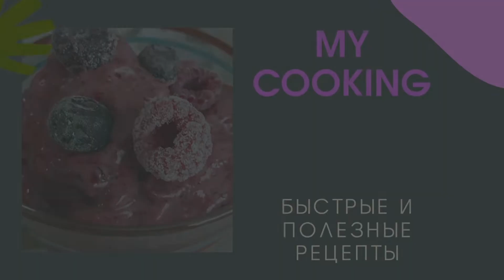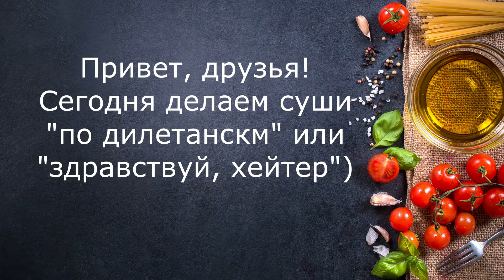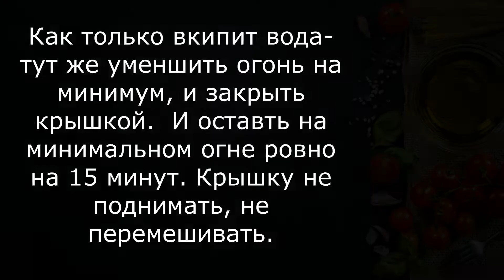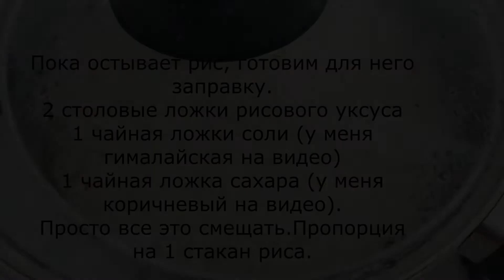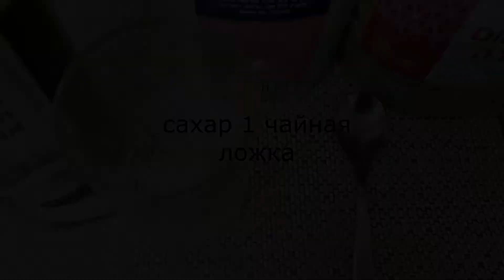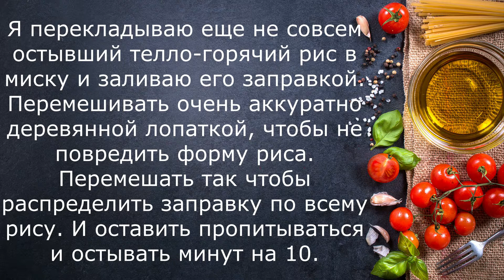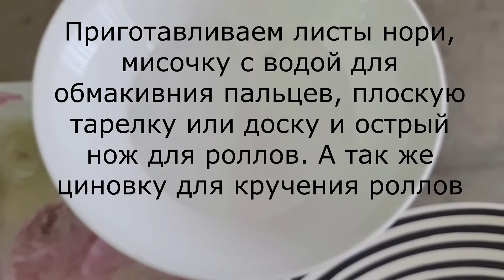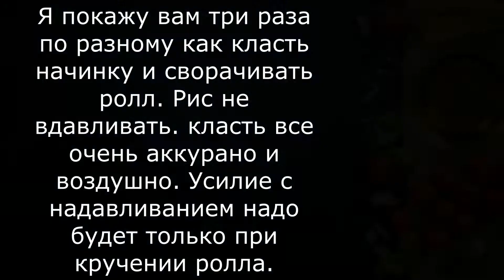Как приготовить суши. Просто и Быстро/How to cook sushi/Пошаговый рецепт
Привет, друзья! Как человек, постоянно ведущий тот или иной "здоровый образ жизни", изучающий, и меняющий на него взгляды,  я накопила некий багаж разных своих личных кулинарных рецептов. И для веганов, и для сыроедов, и для мясоедов, и для  безуглеводной, кето и палео диеты так же.. И при различных заболеваниях как метод излечения . С учетом, что я не фанат готовок, не делаю культ из еды, и стараюсь готовить из максимально простые вещи. Вот и решила с вами поделиться.
Однако, в данное видео про суши не из раздела каких то диет. Просто суши и суши). Такие, какими их вижу я - дилетант , которая даже не видела как их готовят профессионально и правильно.. Я просто делаю их так, потому, что это быстро и просто.  Дети говорят - вкусно. Я лично суши не ем.
Так что не судите строго.
Ну, конечно, если вы меня поддержите, то большое вам человеческое спасибо.
Кому интересно, у меня на канале есть еще плейлист с приятными видео о природе, Обязательно посмотрите.